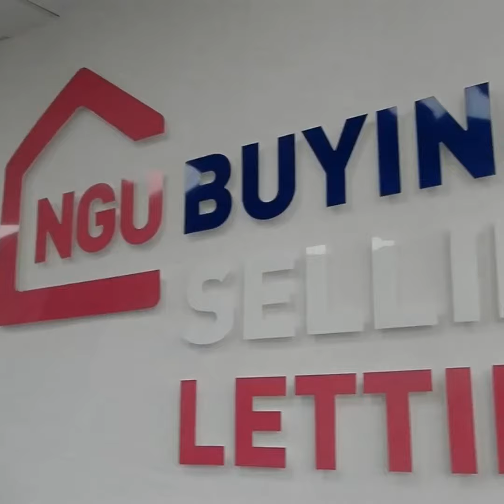𝗟𝗮𝗻𝗱𝗹𝗼𝗿𝗱𝘀 𝗶𝘁'𝘀 𝗼𝘂𝗿 𝗷𝗼𝗯 𝘁𝗼 𝗺𝗮𝗸𝗲 𝘆𝗼𝘂 𝗺𝗼𝗻𝗲𝘆!🚀🚀💥💥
We're landlord's ourselves and it's our mission to:

"𝙋𝙧𝙤𝙫𝙞𝙙𝙚 𝙡𝙖𝙣𝙙𝙡𝙤𝙧𝙙𝙨/𝙨𝙚𝙡𝙡𝙚𝙧𝙨 𝙬𝙞𝙩𝙝 𝙚𝙭𝙥𝙚𝙧𝙩 𝙖𝙙𝙫𝙞𝙘𝙚 𝙩𝙤 𝙢𝙖𝙭𝙞𝙢𝙞𝙨𝙚 𝙩𝙝𝙚𝙞𝙧 𝙬𝙚𝙖𝙡𝙩𝙝 𝙛𝙧𝙤𝙢 𝙥𝙧𝙤𝙥𝙚𝙧𝙩𝙮, 𝙩𝙤 𝙥𝙧𝙤𝙫𝙞𝙙𝙚 𝙖 𝙗𝙚𝙩𝙩𝙚𝙧 𝙡𝙞𝙛𝙚 𝙛𝙤𝙧 𝙩𝙝𝙚𝙢𝙨𝙚𝙡𝙫𝙚𝙨 𝙖𝙣𝙙 𝙩𝙝𝙚𝙞𝙧 𝙛𝙖𝙢𝙞𝙡𝙞𝙚𝙨 𝙬𝙝𝙞𝙡𝙚 𝙗𝙚𝙞𝙣𝙜 𝙛𝙖𝙞𝙧 𝙩𝙤 𝙤𝙪𝙧 𝙩𝙚𝙣𝙖𝙣𝙩𝙨/𝙗𝙪𝙮𝙚𝙧𝙨".

But don't listen to us - see what our customers say:

✔️Frank - we sorted out his housing benefit arrears👍
✔️Nickie - we found some lovely tenants for her 4 bedroom house😁

𝗜𝘁'𝘀 𝗼𝘂𝗿 𝗷𝗼𝗯 𝘁𝗼 𝗴𝗲𝗻𝗲𝗿𝗮𝘁𝗲 𝘆𝗼𝘂 𝗹𝗼𝗻𝗴 𝘁𝗲𝗿𝗺 𝘄𝗲𝗮𝗹𝘁𝗵 𝗳𝗿𝗼𝗺 𝗽𝗿𝗼𝗽𝗲𝗿𝘁𝘆 💷

For any sales, lettings or refurb help:

✔We'll contact your letting agent to ensure a seamless tenant transfer, including the deposit, keys and all paperwork.
✔We'll contact your tenant to resolve any rent, maintenance or refurbishment issues you have, arranging a property visit if required.
✔We'll begin the process of maximising your income and wealth.

NGU Homelettings, Sales & Refurbishments